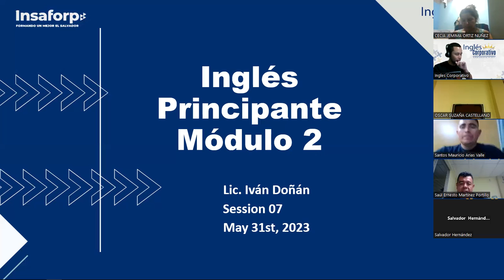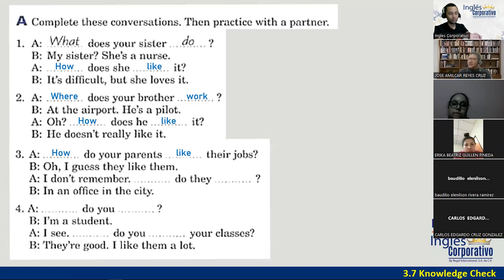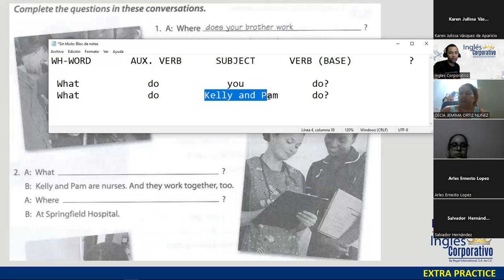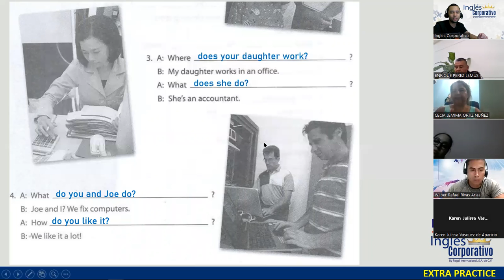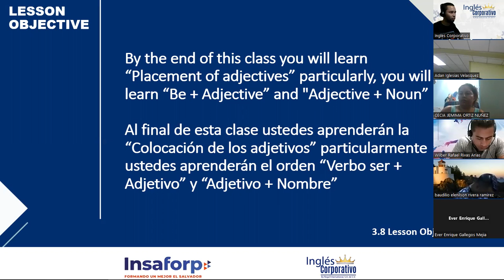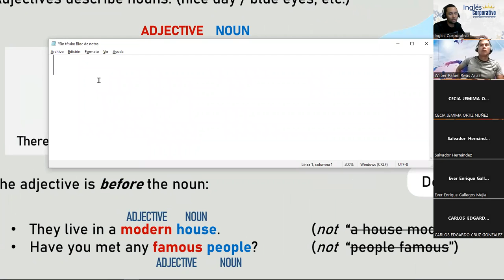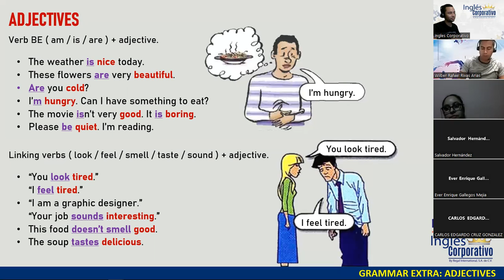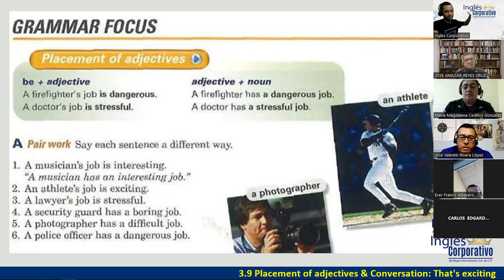07-31-05-23-FI-REGAL-14-DOÑÁN-PLACEMENT OF ADJECTIVES